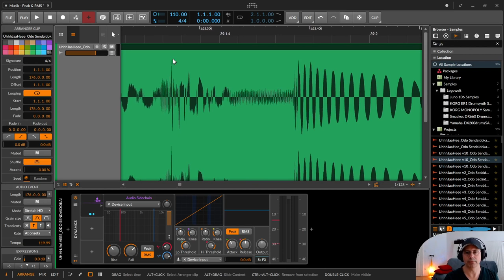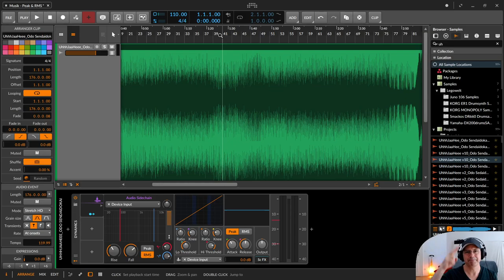Musik - Peak & RMS ... und Crest Factor und LUFS (Deutsch)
In dieser Folge beleuchte ich die Begriffe Peak & RMS und die damit verbundenen Themen wie Crest Factor, LUFS, Lautstärke und Lautheit.

00:00​ Einleitung
00:35 Peak
01:35 RMS
04:42 Crest Factor
05:30 Lautstärke und (empfundene) Lautheit
07:50 LUFS
09:05 LUFS Zeiten
10:13 Laut arbeiten